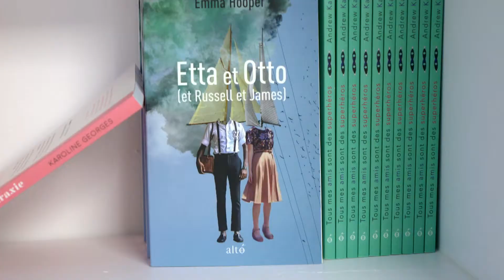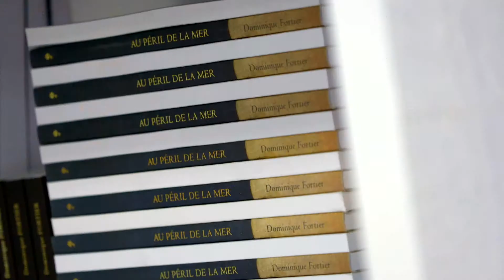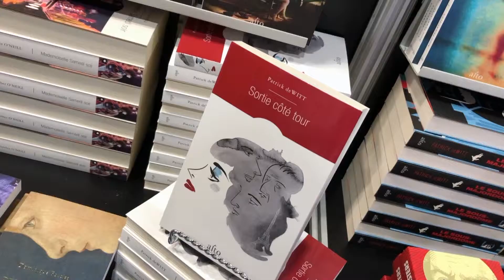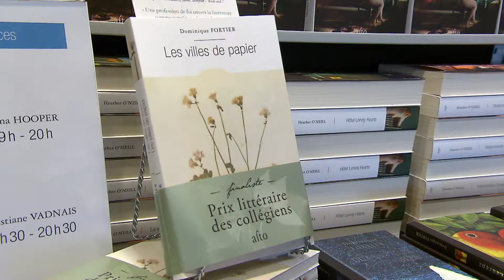Dans les coulisses des Éditions Alto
Alto est une petite maison d'édition dynamique de Québec. Elle profite du Salon du livre de Québec pour présenter les auteurs qui ont eu le bonheur de voir leurs manuscrits publiés par la maison d'édition. Mais le travail pour une maison d'édition, comment ça fonctionne?